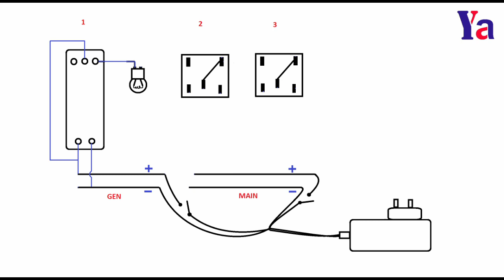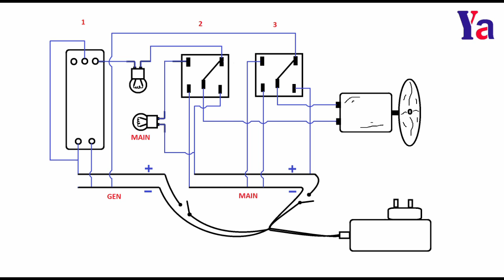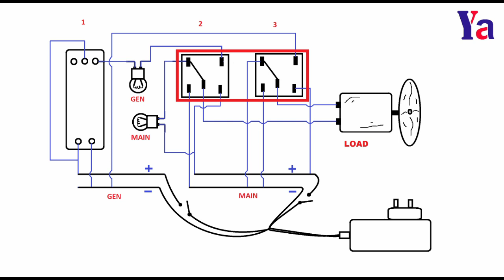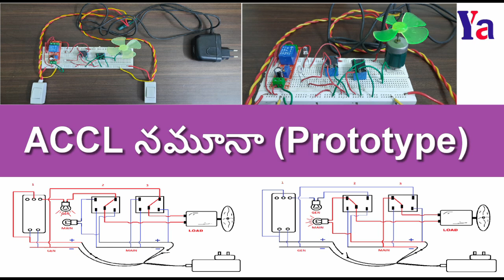89: ACCL నమూనా || ACCL Prototype